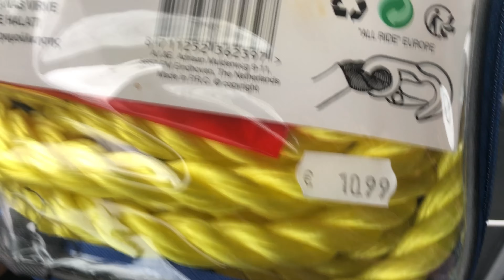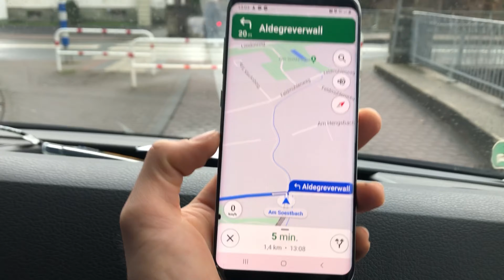AM SĂRIT CU DUBA IN ȘANȚ ?!/curier Germania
Vă astept pe grupul CURIER DE TOP sa împărtășim cu toți întâmplările noastre din curierat.⤵️
REVOLUT
CRISTI PANAITE
LT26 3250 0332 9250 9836
link tiepeeeSTREAM